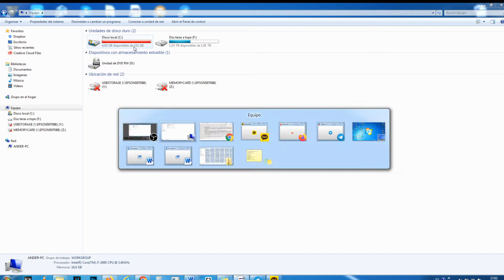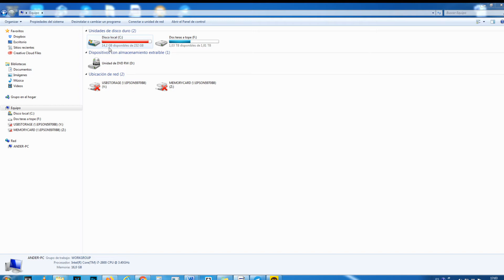Liberar espacio en disco duro✅ Windows RÁPIDO Y SIN PROGRAMAS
Si necesitas limpiar vuestros archivos y liberar espacio en tu PC de Windows y no quieres usar ningún programa, existen varios métodos de tener mas espacio en tu PC.
Aquí te explico dos maneras.